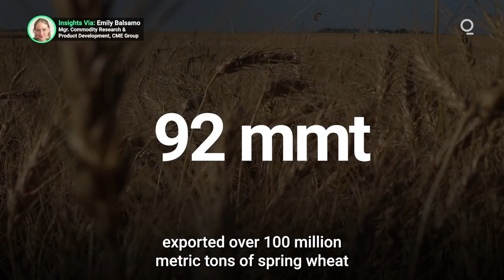Why Canadian Wheat Matters for Global Markets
2022 has been a volatile year for wheat. Geopolitical upheaval in Europe and adverse North American weather conditions have resulted in substantial upward price movements in global markets. Amidst the persistent uncertainty, Canada’s wheat producers are playing an instrumental role in world supply. Presented by @cmegroup